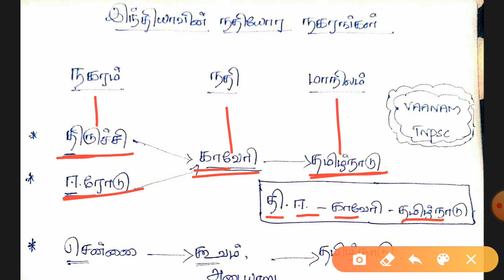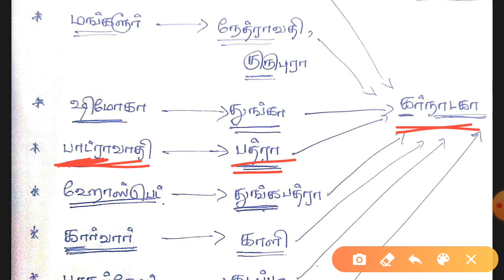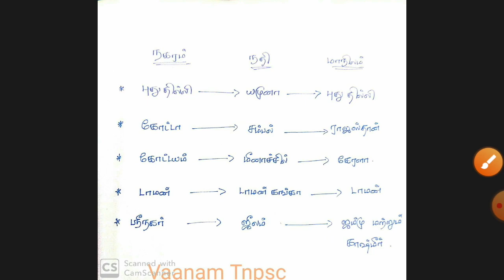Tnpsc Group2/2A New Syllabus Geography RIVERS IN INDIA Funny Shortcut Tricks to Remember